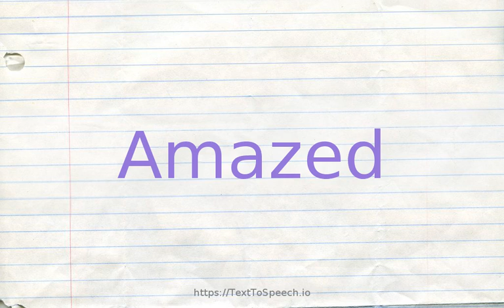How to pronounce amazed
Learn how to say Amazed in English correctly with TextToSpeech.io free pronunciation tutorials. American & British English pronunciation of male & female voices provided in videos. Check them out!

    Amazed definitions:
    (s): filled with the emotional impact of overwhelming surprise or shock; "an amazed audience gave the magician a standing ovation"; "I stood enthralled, astonished by the vastness and majesty of the cathedral"; "astounded viewers wept at the pictures from the